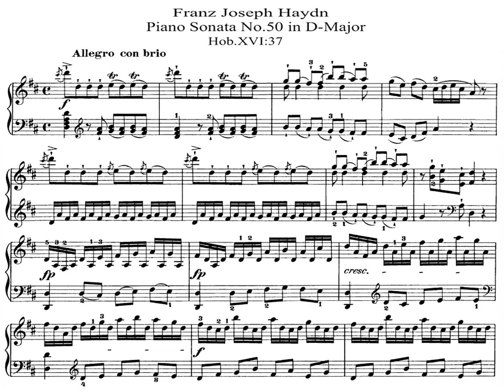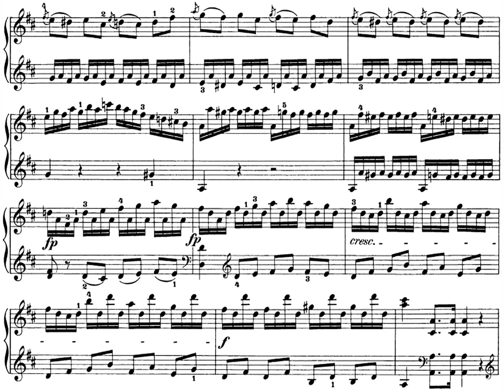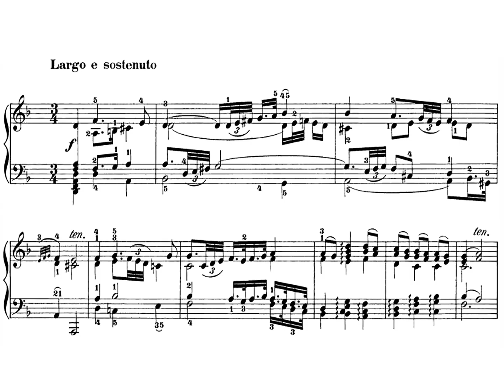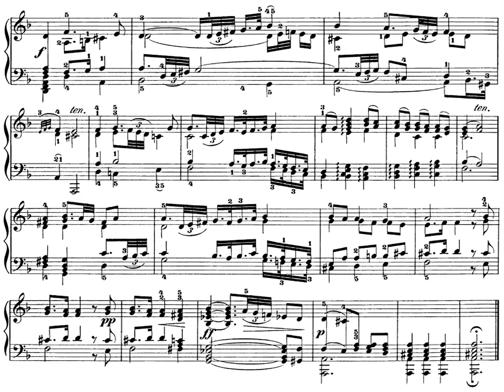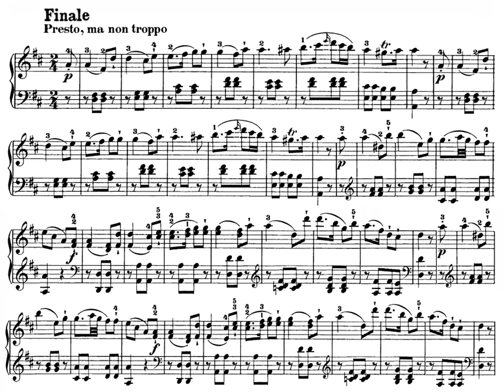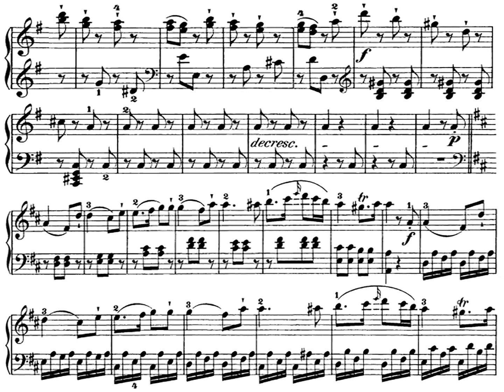[Jean-Efflam Bavouzet] Haydn: Piano Sonata in D, No.50, Hob.XVI/37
Piano Sonata in D major, No.50, Hob.XVI/37

Piano: Jean-Efflam Bavouzet (1962-)

00:00 01-Allegro con brio
05:47 02-Largo e sostenuto
08:58 03-Finale. Presto, ma non troppo